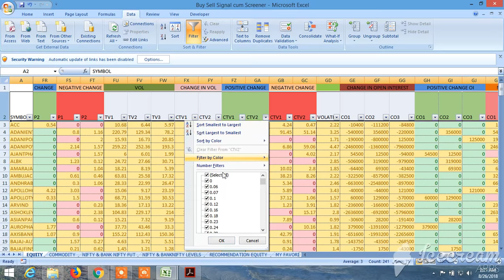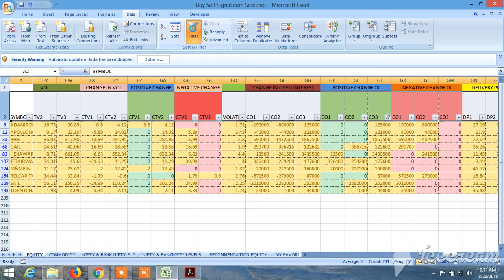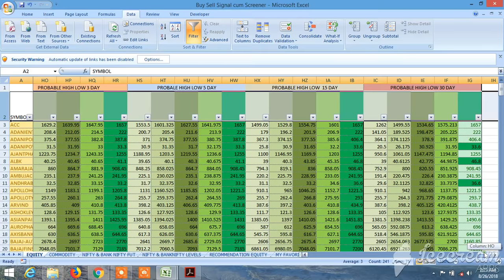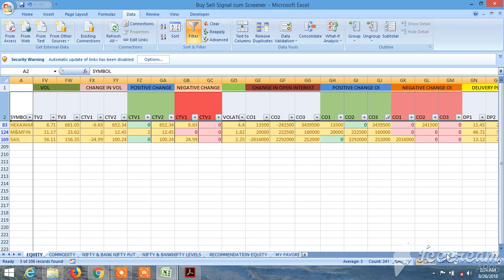TOP 10 GAINERS AND LOOSERS BY PRICE, VOLUME, OPEN INTEREST THROUGH BUY SELL SIGNAL CUM SCANNER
In this video, how to find top 10 gainers and loosers by price , volume, open interest, as well as positive change in price, volume, open interest, delivery percentage and vice versa have been shown through buy sell signal cum screener. All FNO stocks have been considered, not only nifty 50, like nseindia, so the list will not match with them. AND SEE THE UNIQUE BUY SELL SIGNAL CUM SCANNER, HOW IT WORKS, WHAT ARE AVAILABLE IN IT HOW TO SCREEN IT AND HOW IT CAN BE UTILIZED TO WIN THE STOCK MARKET ALL THE TIME